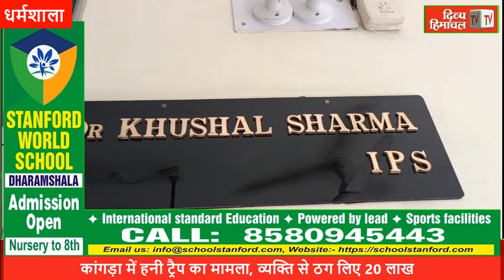HimachalNews: कांगड़ा में हनी ट्रैप का मामला, व्यक्ति से ठग लिए 20 लाख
divyahimachaltv
dhtv,tvnews
local news
divyahimachalgoodmorning
khabre ftafat
divyahimachalgoodafternoon